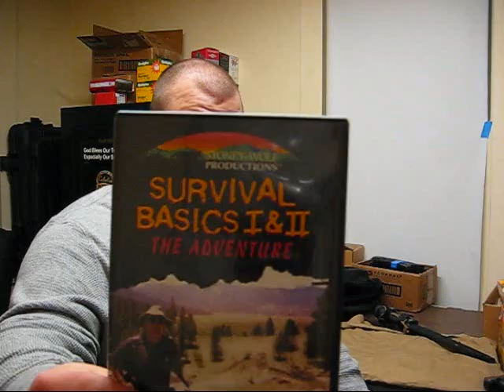RIBZ CONTEST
My entry into Crocket20's contest.